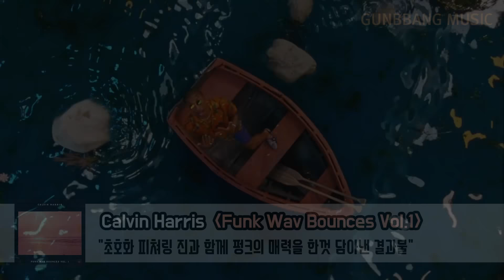'건빵뮤직'이 뽑은 "2017년에 나온 해외 앨범 BEST 10!"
연말을 맞아 특별히 준비한 영상 콘텐츠!
올해 좋은 앨범이 많이 나와서 10곡을 꼽기가 정말 어려웠습니다...
그 중에서도 특히 인상깊었던 10개의 앨범을 한번 뽑아봤습니다!!

지극히 개인적인 기준으로 뽑은 거니, 혹시 여러분의 최애 앨범이 없더라도 이해해주시면 감사하겠습니다 ㅎㅎ

- 곡 정보 -

1. Calvin Harris - Feels (Ft. Pharrell Williams, Katy Perry, Big Sean)
2. Kendrick Lamar - HUMBLE.
3. Lorde - Perfect Places
4. The XX -  On Hold
5. SZA - Love Galore (Ft. Travis Scott)
6. Drake - Passionfruit
7. King Krule - Dum Surfer
8. N.E.R.D & Rihanna - Lemon
9. Thundercat - Them Changes
10. Jay-Z - 4:44